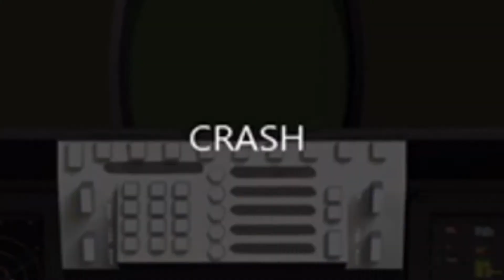Infinite Flight F-22 Raptor Review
Lol